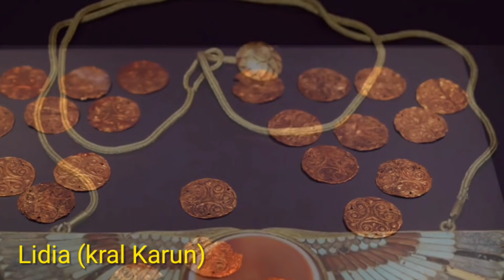Ülkelerde Bulunan Büyük Defineler !!!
00:20 Bulgaria treasure (Болгария сокровище)
01:26 İtaly treasure (tesoro italiano)
02:20 Egypt treasure (كنز مصر)
03:44 England treasure (Tesoro de inglaterra)
04:44 Turkey treasure (türkiye definesi)
05:59 Mexico treasure (Tesoro de mexico)
07:08 İndonesia treasure (harta karun indonesia)

07:56 Norway treasure (Norges skatt)
09:12 İndia Treasure (भारत खजाना)